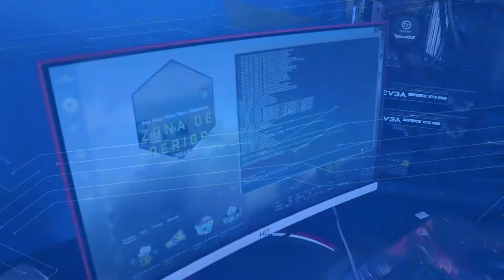🙅‍♀Descontos de até 20% em toda linha de Periféricos Gamers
Chega de respostas lentas invista em acessórios para aumentar a produtividade com super descontos da Neoclick!